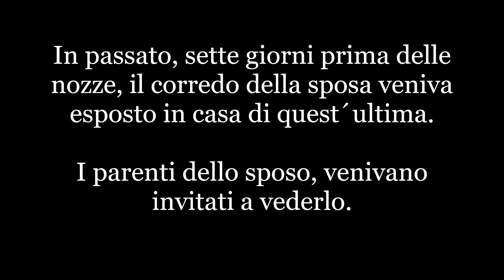PANNA UETTE teaser - 2010